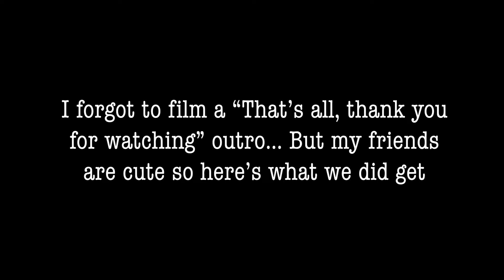I did the whisper challenge because I wanted to laugh (feat. my friends)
Jenna Marbles' video (from 5 years ago) inspired my friends and I to try the Whisper Challenge! It was absolutely hilarious to film. 10/10 would recommend.